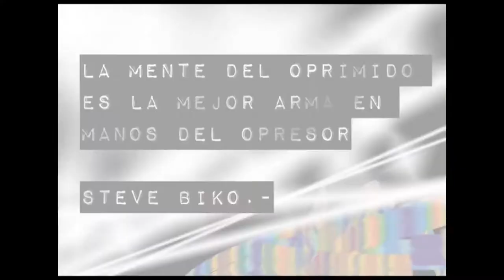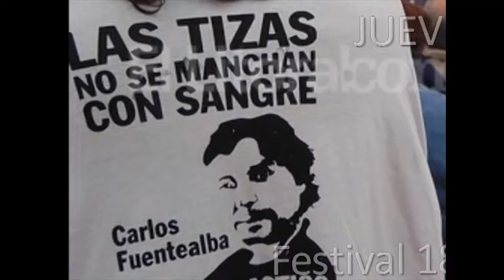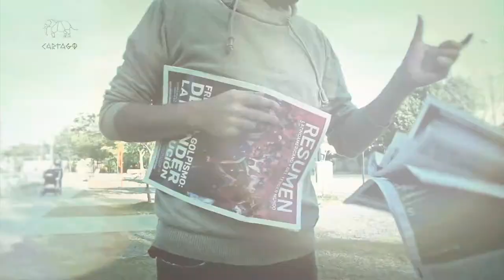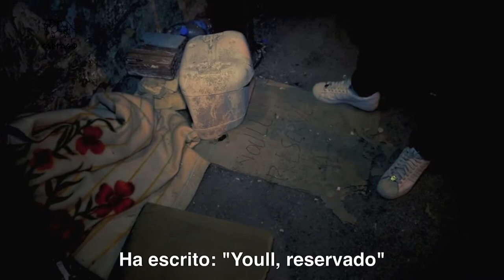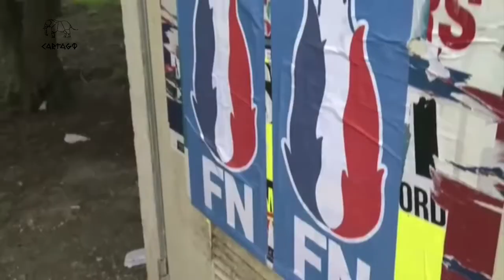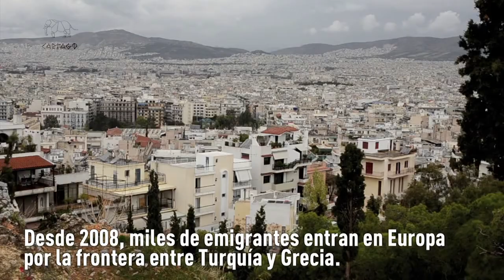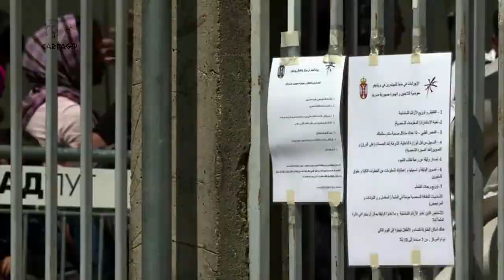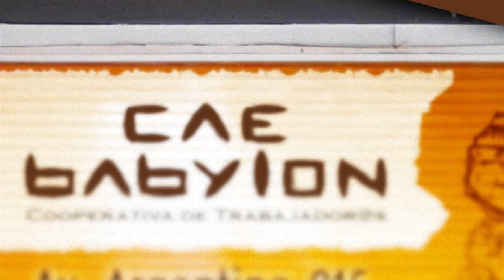EUROPA Racismo, Refugiados y Migrantes: una charla con Greg Lassalle (1 de 3)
Una entrevista al cineasta y realizador francés Greg Lasalle